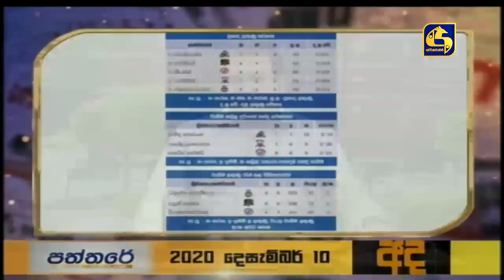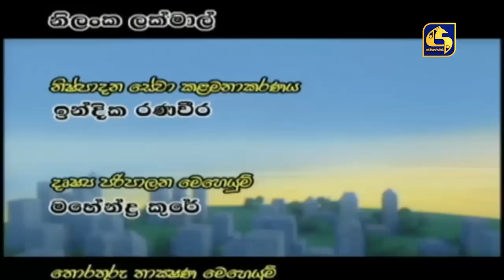PATHTHARE ll පත්තරේ ll 2020.12.10